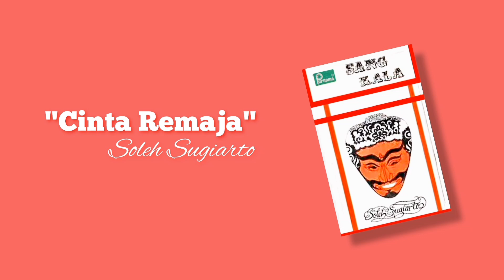Cinta Remaja - Soleh Sugiarto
"Cinta Remaja"
Vocal. Soleh Sugiarto
Produksi. Purnama Record 1977